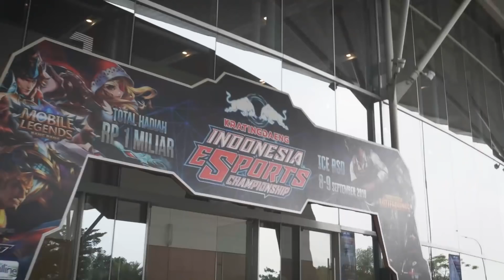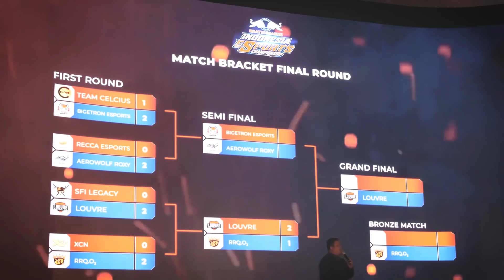JUARA Kratingdaeng Indonesia Esports Championship [VLOG]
Terima kasih untuk dukungan Bigetroopers di acara Kratingdaeng Indonesia Esports Championship beberapa waktu lalu.
Berikut cuplikan dari tim Bigetron  Esports  di event tersebut!

Sampai jumpa di event selanjutnya...

Musical.ly: TrapMusicHD